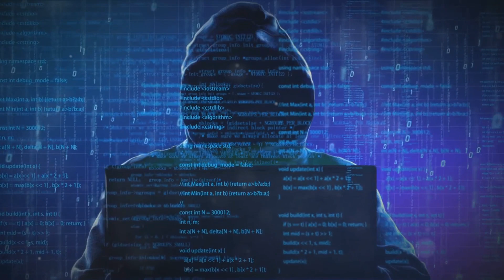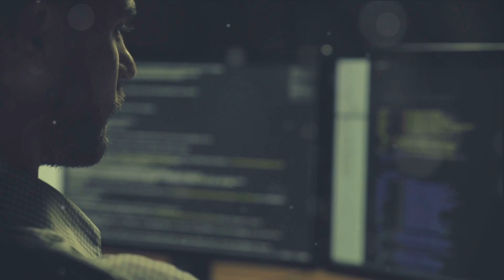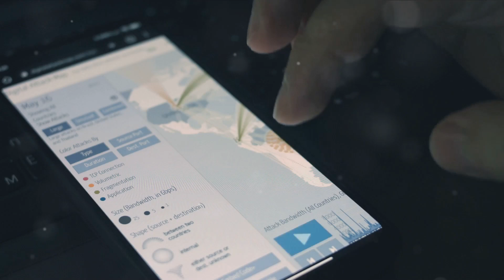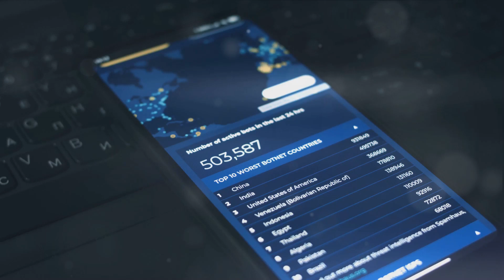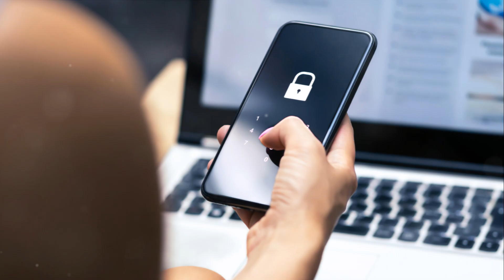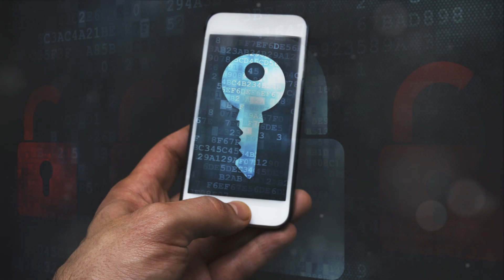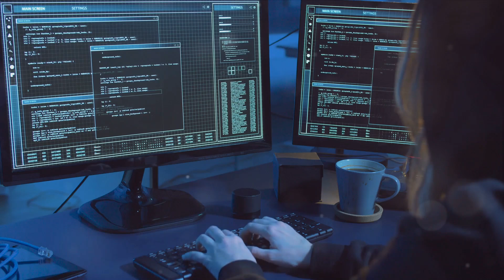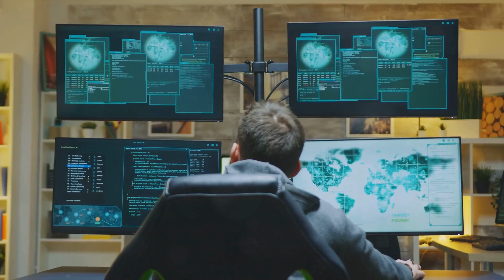Sim Swapping Scams explained: online identity theft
Description:
In this eye-opening video, we delve into the world of sim swapping scams, shedding light on the techniques used by scammers to steal identities and money. With real-life examples, we illustrate the devastating impact of falling victim to this type of cybercrime. Stay informed, stay safe, and don't miss this important discussion.

OUTLINE:

00:00:00 Introduction to SIM Swapping Scams
00:02:02 The Mechanics of SIM Swapping Scams
00:04:52 The Dangers of SIM Swapping Scams
00:07:03 Real-life Examples of SIM Swapping Scams
00:09:44 Prevention and Protection against SIM Swapping Scams
00:12:39 Recap and Importance of Awareness